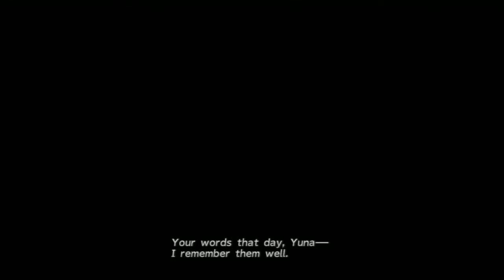Final Fantasy X Remaster Part 24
Phantom Ryu and SleepyFrau revisit a classic that neither one of them has played in about 10 years.